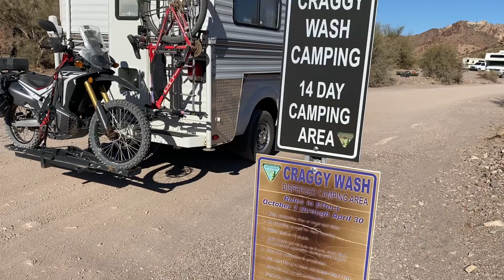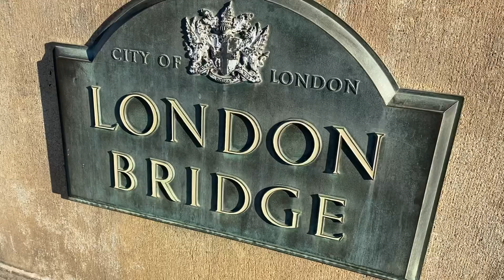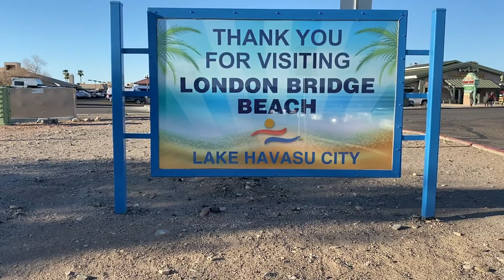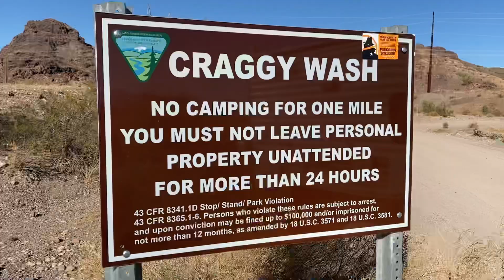Craggy Wash BLM - Lake Havasu City Arizona - Free! Dispersed Camping/Boondocking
Craggy Wash BLM - Lake Havasu City Arizona - Free! Dispersed Camping/Boondocking - Found my way to Lake Havasu City, Arizona and dispersed camped at the infamous Craggy Wash that is located on Bureau of Land Management public lands just north of the city.  This spot is a great location to check out Lake Havasu and the city has anything you could want during your stay.  This spot had beautiful scenic areas to enjoy and lots to do!

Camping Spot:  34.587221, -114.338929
Turn off of HWY 95 into Craggy Wash:  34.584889, -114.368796

Google Map of my camping locations (best if viewed by laptop)

Below are links to items on Amazon I use on my channel.  If you order or purchase anything through any of my links below, I get a small percentage of your purchase at no extra cost to you.  Just using any of the links below to make a purchase on Amazon gives me a small percent at no charge to you.  Thanks for supporting my channel!

Photography/Video Equipment I use:
Canon EOS Rebel T5i
Canon EF-S 55-250mm lens
Canon EF-S 10-18mm lens
DJI Mavic Air
DJI Mavic Air Filters
DJI Phantom 3 Pro
Olympus TG-870 Tough
GoPro Hero 4
GoPro Hero 6
Moultrie M-50 Game Camera
Rode VideoMicro Compact
Joby GorillaPod 3K Tripod

RV Items I use:
RV LED Motion Sensor Porch Light
weBoost Cell Phone Booster
Wave-3 Gas Catalytic Heater
Grocery Bag Dispenser, Wall Mount
Telescoping Broom
Hawkins Pressure Cooker 1.5L
Honda Generator dipstick and funnel

Kayak:
Fisher Kayak
Inflatable Challenger K1

2018 Honda Rally Motorcycle:
Saddle Bags
Tail Bag
Handlebar 12v Charger
Cell Phone Holder
Motorcycle Hitch Carrier
Cardo FREECOM 2 PLUS-Bluetooth Communication
HWK Motorcycle Jacket
HWK Long Motorcycle Jacket
HWK Dualsport moto Pants
AGPTEK Heated Vest USB Charging
Anker PowerCore 26800 Portable Charger
Tchipie Disc Brake Alarm Lock

Recovery/Truck Items:
BadLand Winch
Wireless Remote
Snatch Block
Heavy Duty D Rings
CURT Receiver Hitch Adapter
StowAway Hitch Tightener 1.25 inch
Rhino Hitch Tightener 1.25 and 2 inch

I am a participant in the Amazon Services LLC Associates Program, an affiliate advertising program designed to provide a means for my channel to earn fees by linking to Amazon.com and affiliated sites.  I will make a small percentage of your purchase at no cost to you. Thanks for helping out with this channel.